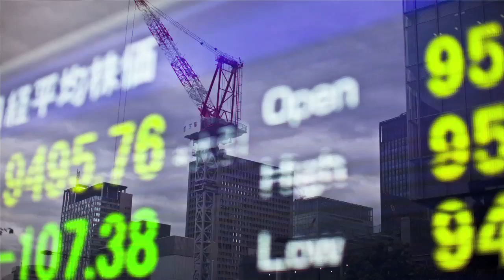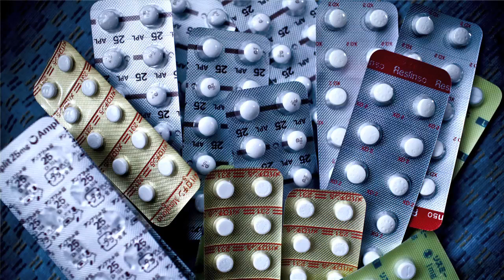Meet Shiho Fukada: Japan's Poor, Homeless, Outcasted and Forgotten Workers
Japan's structural economic problems are further alienating its already marginalized populations. Photojournalist Shiho Fukada goes beyond the bright lights of Tokyo to document the country's unemployment crisis: disposable workers who are easily fired and live without a social safety net. They are usually shut out from the rest of the society, living in poverty but rarely acknowledged by their fellow citizens. Fukada's photographs add a human face to widely discussed issues—from day laborers living on the streets to educated women taking banal jobs. She reveals the other side of Japan where alcoholism, hopelessness and suicide are increasingly commonplace.

This report is part of Pulitzer Center-sponsored project "Japan's Disposable Workers: Lost in the Global Unemployment Crisis"